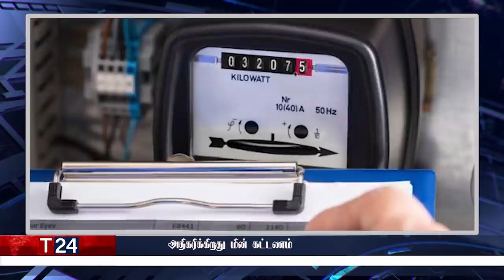காலை நேர பிரதான செய்திகள் | 17.03.2022 | Today Sri Lanka Tamil News | T24.News - Main Tamil News.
-இன்று முதல் உடன் அமுலுக்கு வரும் ஜனாதிபதியின் விசேட அறிவித்தல்
-சிற்றுண்டிச்சாலைகள் வெளியிட்ட மக்களிற்கு பேரிடியான செய்தி
-மத்திய வங்கி ஆளுனரை பதவி விலகுமாறு கோரிய கோட்டாபய
-கல்வி அமைச்சு வெளியிட்ட அறிவித்தல்.
-அதிகரிக்கிறது மின் கட்டணம்